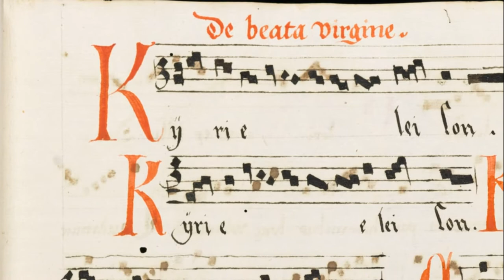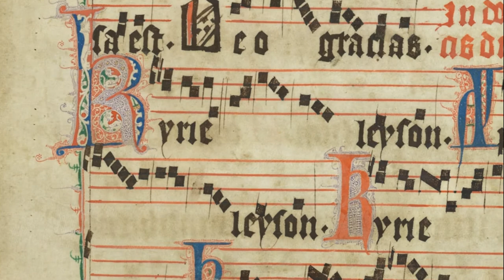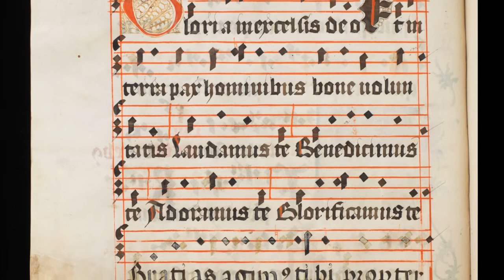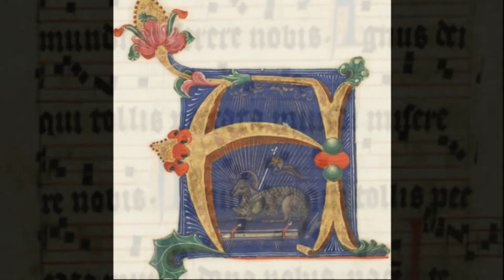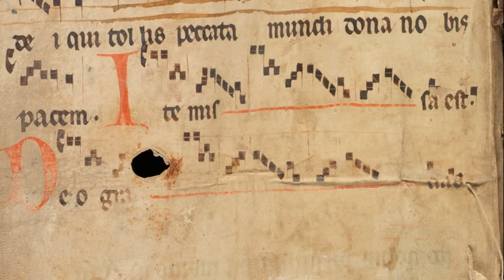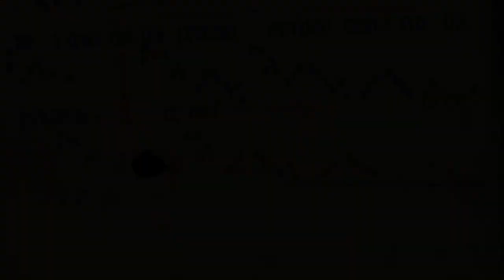Annum per annum — Arvo Pärt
Estonian composer Arvo Pärt is the most performed living composer in the world.  His music grows out of his deep religious faith and interest in mysticism, using the minimum means to achieve a high degree of intensity.  Because of his music’s similarity to the structure of bell sounds, he calls his style "tintinnabuli".  Annum per annum (Year by year) was commissioned in 1980 for the 900th anniversary of Speyer Cathedral in Germany.  The piece consists of an introduction, five variations, and a coda.  Each variation represents one of the five parts of the mass ordinary — K (Kyrie), G (Gloria), C (Credo), S (Sanctus), and A (Agnus Dei) — which has been celebrated day after day, year by year, for nine centuries in the cathedral of Speyer.  The piece begins in d minor, but shifts to D major at the point in the Credo that corresponds with “and He rose again on the third day”.

The images are from medieval illuminated manuscripts of the respective parts of the mass, from the digital collections of The British Library (bl.uk),

Recorded at Saint Clement's Episcopal Church, Saint Paul, MN, on 23rd June 2020.
Nils Halker, organist and photographer.
1964 Aeolian-Skinner, II/26
Kyrie:

St. Gallen, Stiftsbibliothek, Cod. Sang. 1758, p. 375 – Graduale de tempore, Ordinarium missae, Sequentiar:

Gloria:

St. Gallen, Stiftsbibliothek, Cod. Sang. 1758, p. 376 – Graduale de tempore, Ordinarium missae, Sequentiar

Credo:

Romont, Abbaye de la Fille-Dieu Romont, Ms. liturg. FiD 5, f. 124r – Cistercian Gradual:

Sanctus:

Solothurn, Zentralbibliothek, Cod. S I 251, f. 104v – Cantatorium Solodorense

Solothurn, Zentralbibliothek, Cod. S III 1, f. 289r – Graduale Fratrum Minorum

Solothurn, Zentralbibliothek, Cod. S III 1, f. 295r – Graduale Fratrum Minorum

Agnus Dei:

Romont, Abbaye de la Fille-Dieu Romont, Ms. liturg. FiD 5, f. 127v – Cistercian Gradual

Solothurn, Zentralbibliothek, Cod. S III 1, f. 289v – Graduale Fratrum Minorum